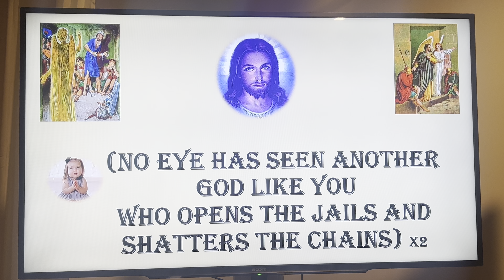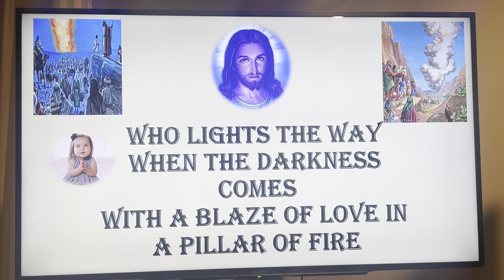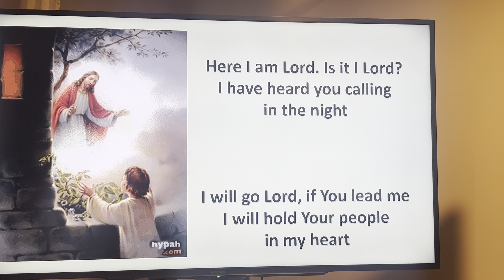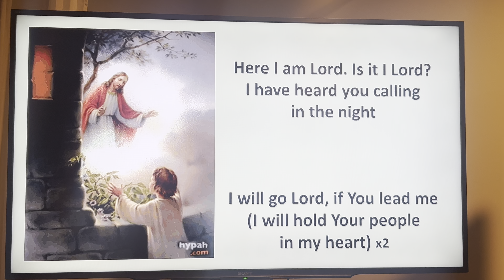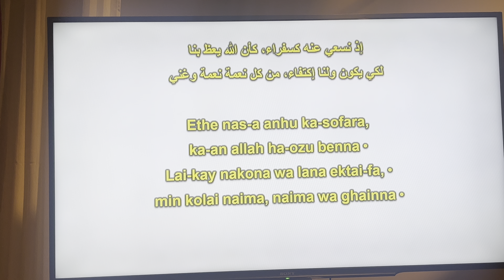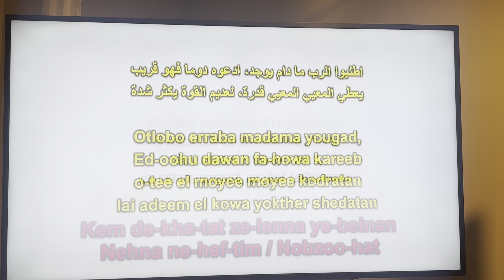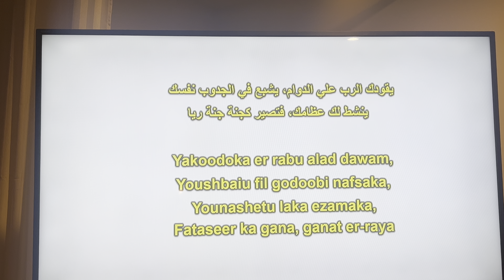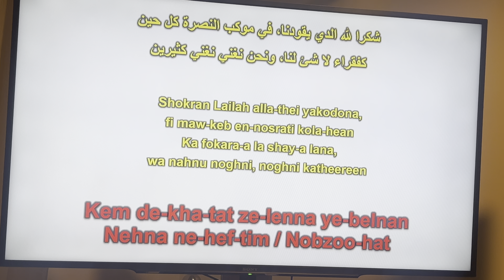first Eritrean Orthodox Church establishment in Auckland, New Zealand, Coptic choir songs